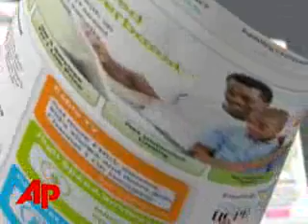Skype Offers Unlimited International Calls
Skype - the Internet calling subsidiary of eBay - has introduced an unlimited calling to overseas phones. (April 21)